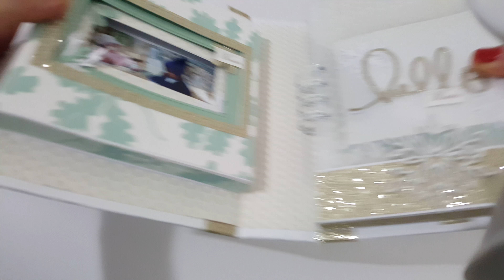Minialbum "Winter" e "Spring"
Per me che non vedo la neve da anni in inverno riuscire a rimanere incantata dallo scenario che crea è semplice. Se poi mi ritrovo nell'entroterra sardo con le sue tradizioni, i suoi sapori e la sua poesia non posso non conservare su carta i ricordi che quei momenti mi regalano! Così ho pensato ad un album invernale con le bellissime carte di "Les papiers de Pandore" a cui ho aggiunto qualche foglio di vellum, carta glitter oro chiaro e del bazzill color acqua. Questo è l'album che ho realizzato per il meeting regionale ASI di oggi a Cagliari "winter( ...in Fonni), spero vi piaccia! Les Papiers de Pandore